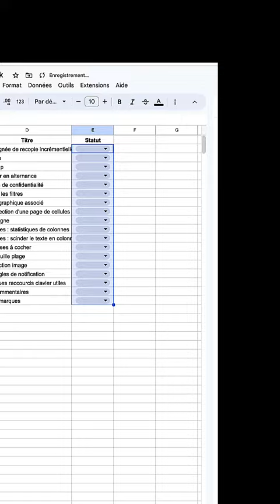Google Sheets : liste déroulante